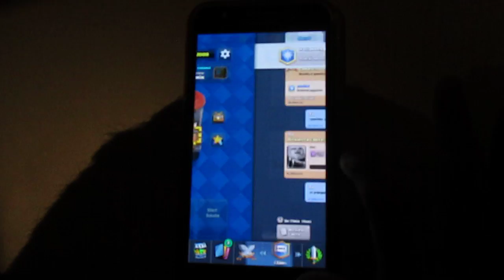CHE PARTITA FANTASTICA